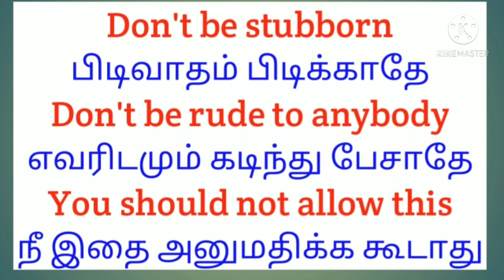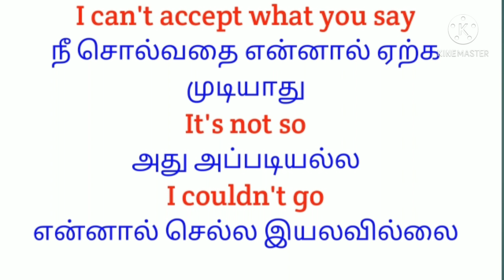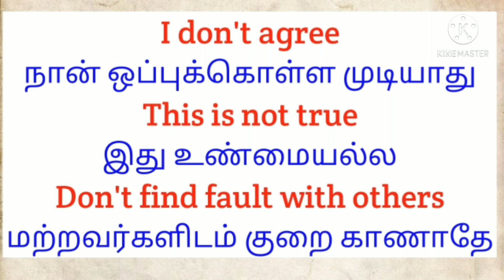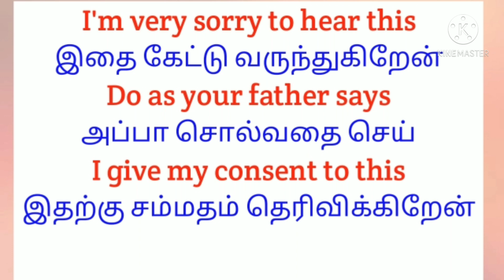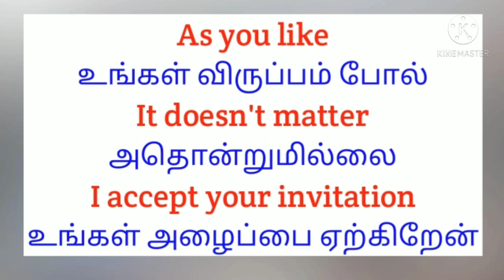Daily usage sentences/spoken English through Tamil/how to speak English easily